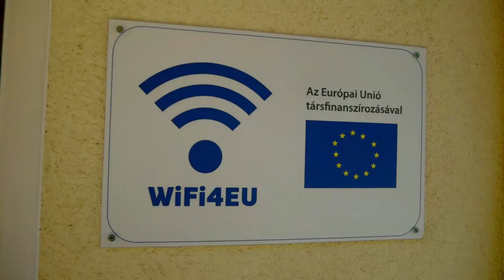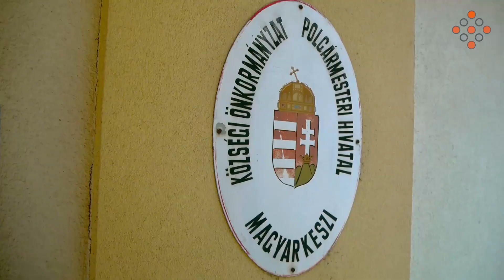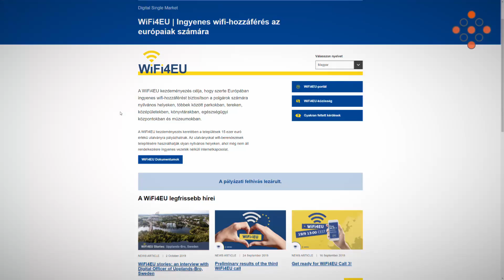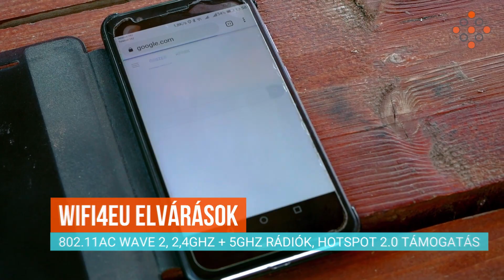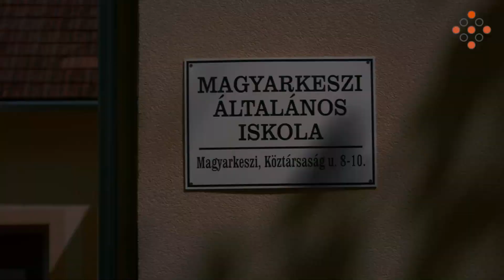TamásiNet WiFi4EU cnPilot WiFi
Esettanulmányunkban bemutatjuk nektek, hogy Magyarkeszin miként került megvalósításra a WiFi4EU projekt égisze alatt 15 db Cambium cnPilot AP telepítése a TamásiNet Kft. segítségével. A videóban betekintést nyerhettek abba, hogy miért esett a gyártó berendezéseire a választás és hogy milyen tapasztalatokat szereztek a pályázattal kapcsolatban a kiépítés, illetve az üzembe helyezés során.